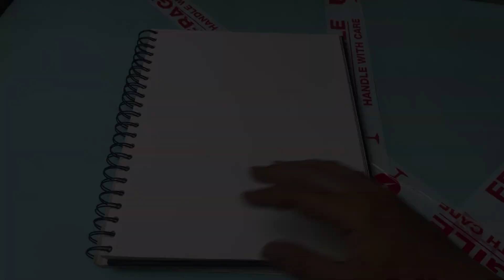Cara Menggambar : "EDGING" - lagu baru Blink 182.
Menggambar dengan tema "EDGING" - lagu baru Blink 182.